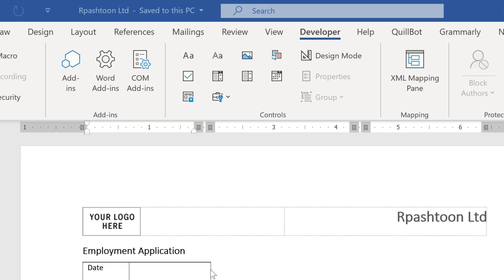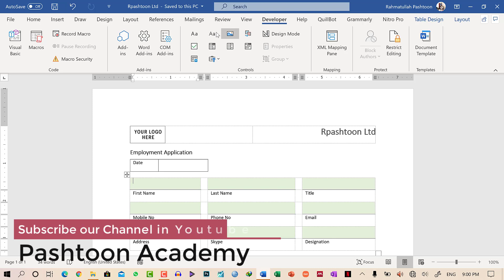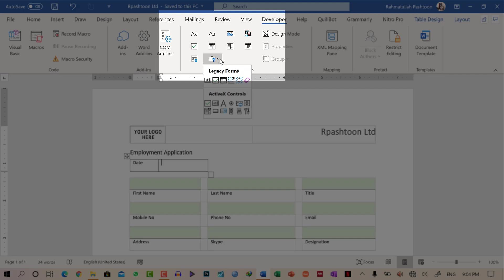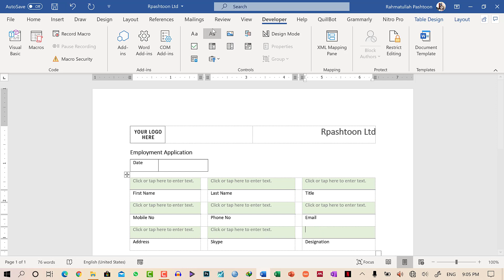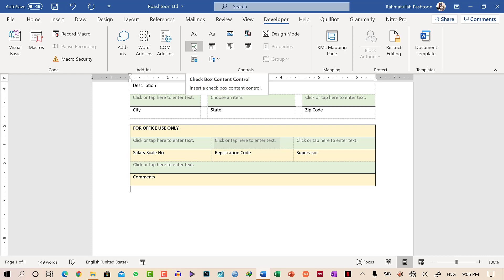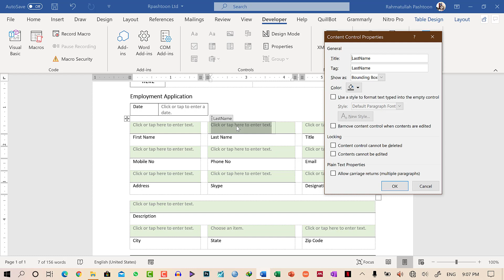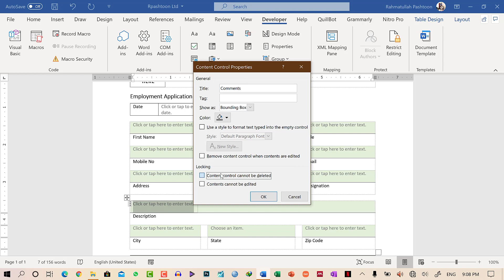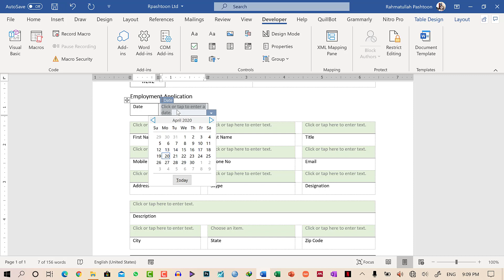Tutorial 3 Forms Making in Microsoft Word